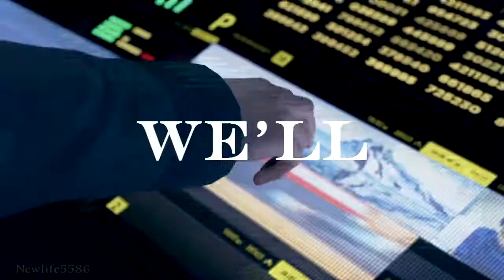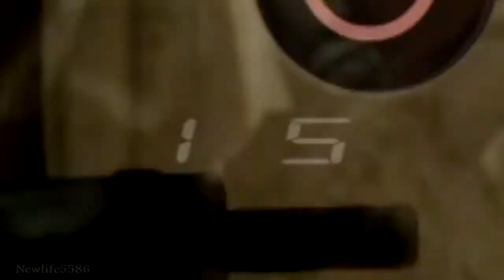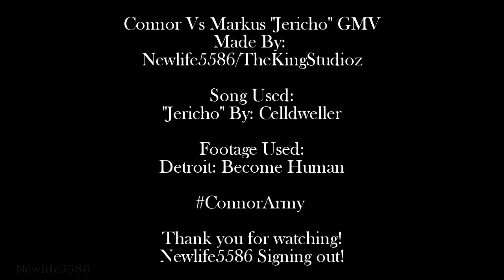Detroit: Become Human ➤ Connor VS Markus | "Jericho"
Hint: Markus isn't the one that wins...

This was really fun to make- granted the text itself was a pain in the actual everything... (Text hates me). But I wanted to experment a little with this format of editing, something a little new- and a bit old mixed. Putting the GMV together was really interesting, the entire project took 4~ days or so. But I was really excited to stick my editing skills into a new fandom and see how it came out! This was my FIRST Detroit become human gmv and hopefully there were be more of them!